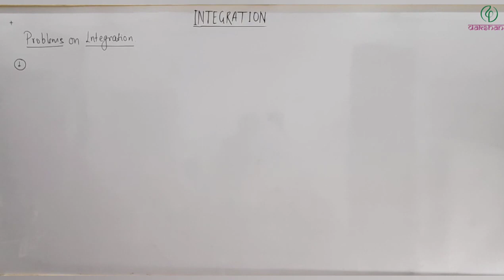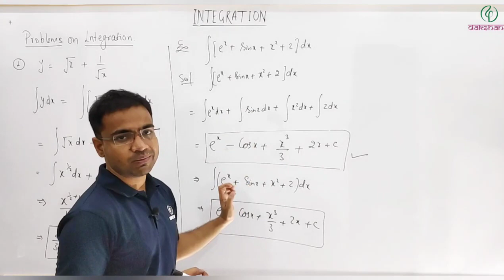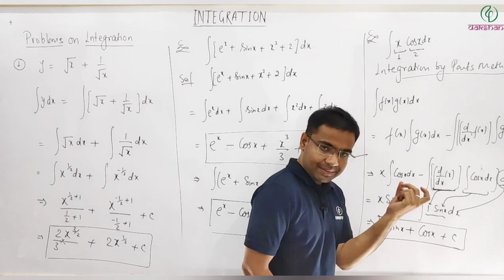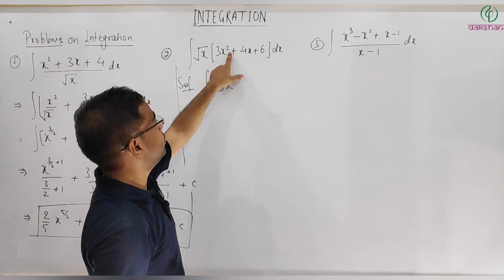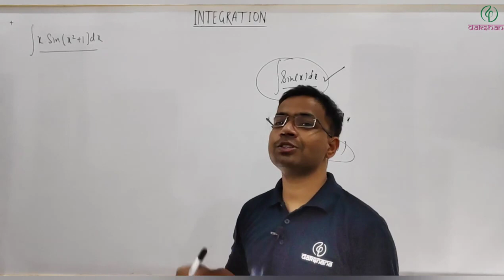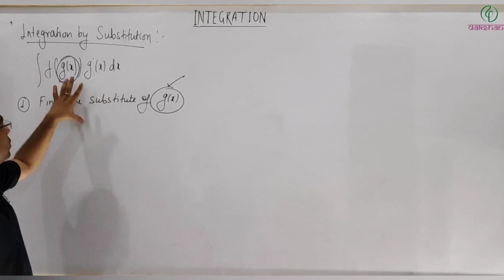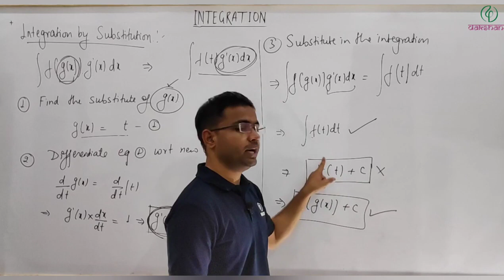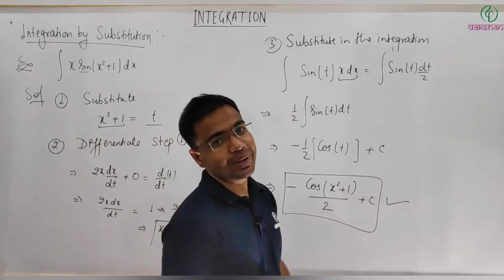JEE & NEET | Physics | Mathematical Tool: Integration | L 03 Updated | Devendra Kumar